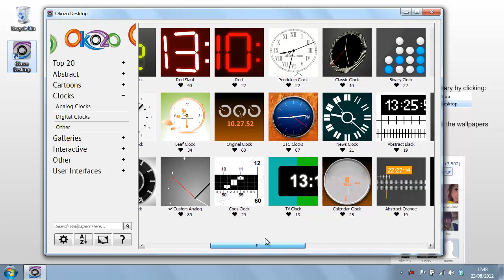3D Analog Clock Desktop Wallpaper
Simplicity abounds with this 3D analog clock wallpaper for your desktop.  A light footprint and custom fit make this smoothly animated background work perfectly into your desktop, keeping the time at your fingertips without intruding on the appearance or performance of your machine.